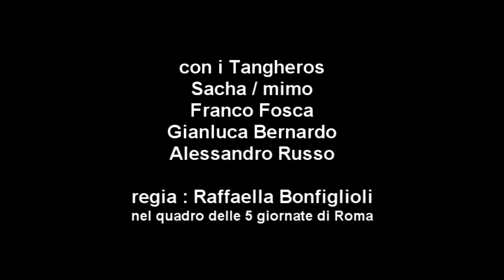Mario Salis - "Sarà l'amore" / Tangueros /Piazza Navona 25/09/09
Mario Salis - Sarà l'amore Piazza Navona 25/09/09